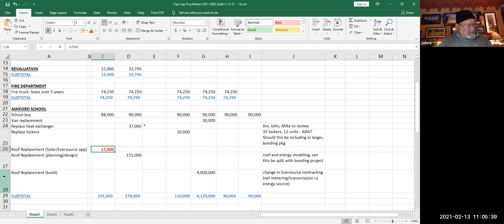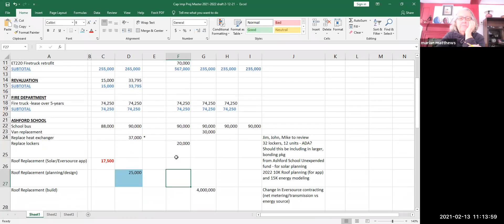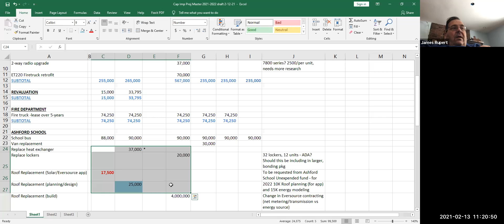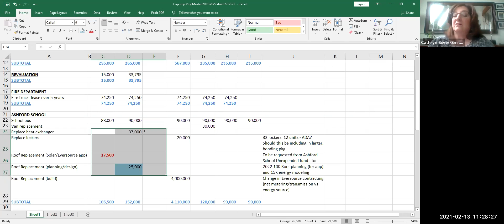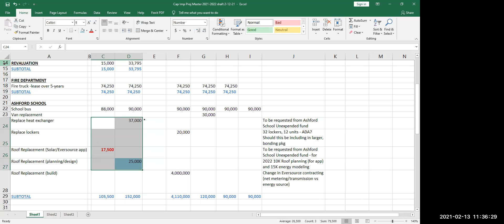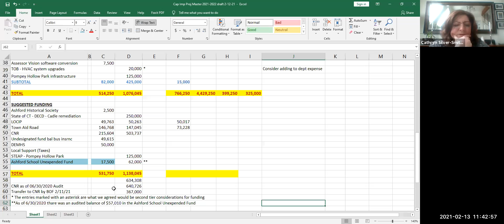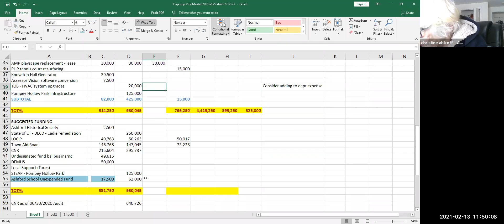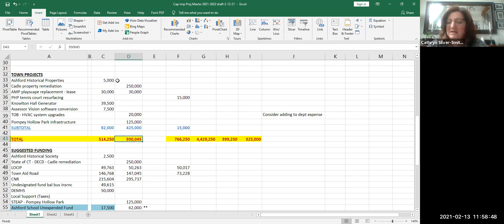CIP Committee February 13, 2021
Ashford CIP 021321